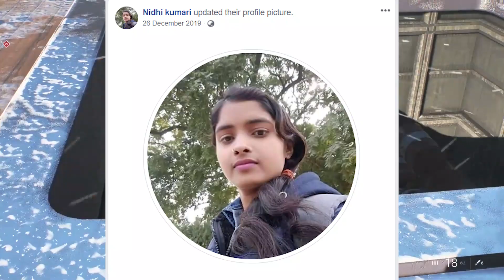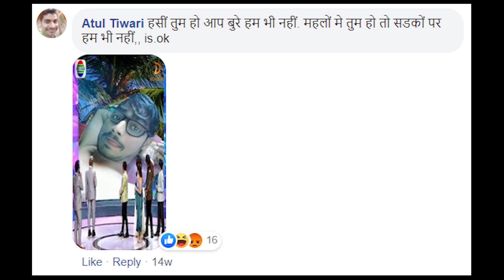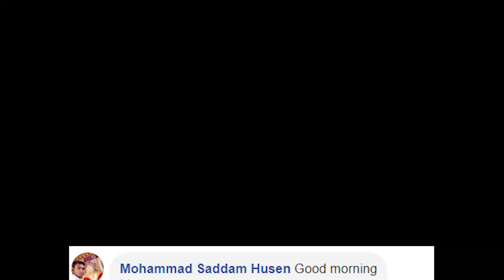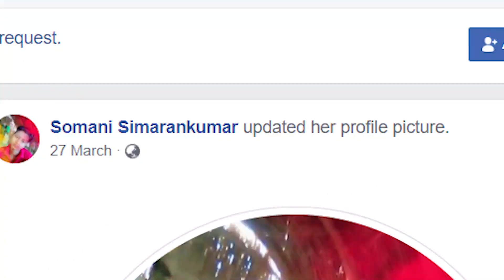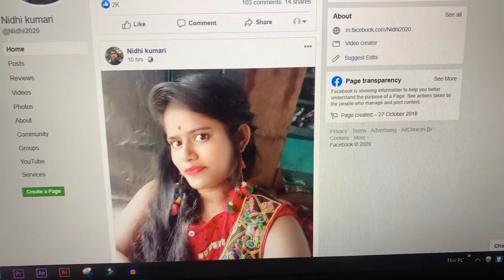HOW TO GET FAMOUS ON FACEBOOK WITHOUT ANY TALENT - NOMI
These facebook pages and groups must be stopped !
HOW TO GET FAMOUS ON FACEBOOK WITHOUT ANY TALENT

Game Name ► Battlefield V